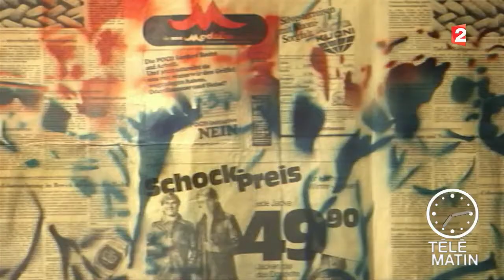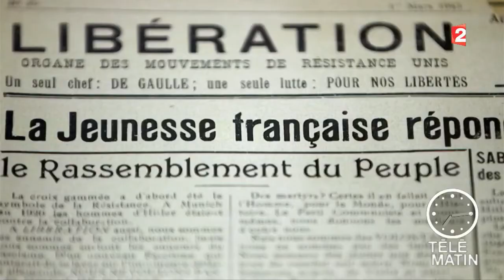Régions - « Soulèvements » au Jeu de Paume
Soulèvements retrace le chemin des plus grandes crises, rébellions, luttes…qui ont changé notre monde.